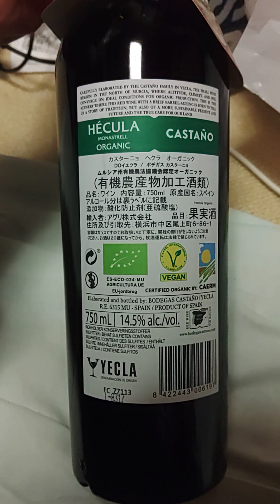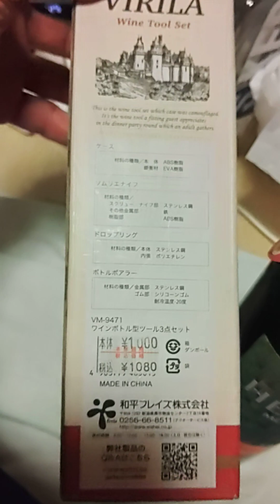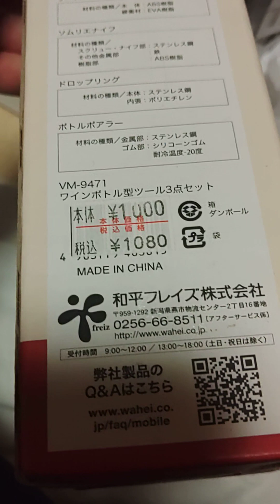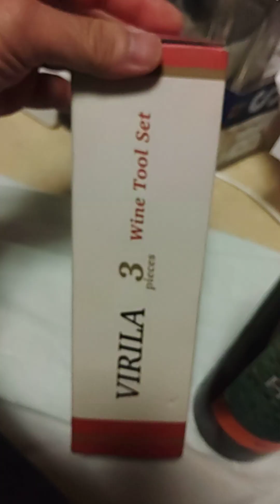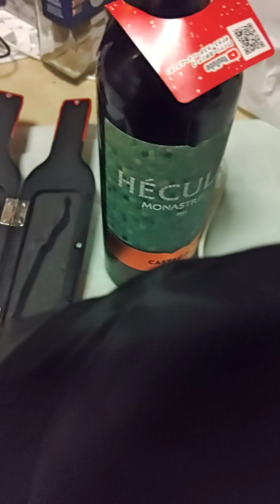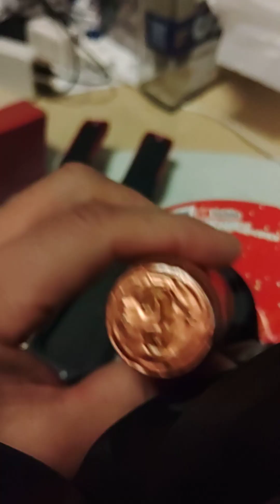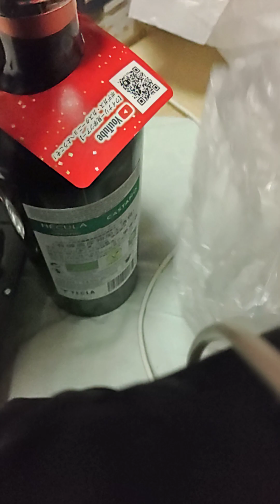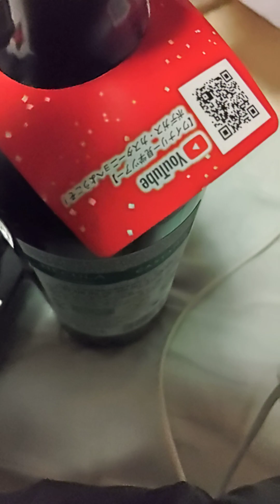ワイン三種の神器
どさ回りの何でも屋で購入して２回目の使用ですが１度使ってゴミ認定した理由はナイフが用を成さないのが全体に響いたが他２点はそれなりでありソムリエナイフも鋸歯でなければ問題無かったと思える